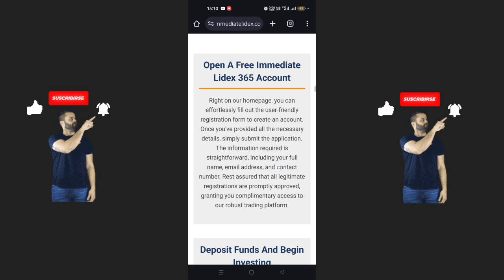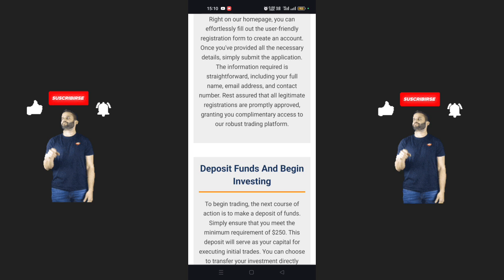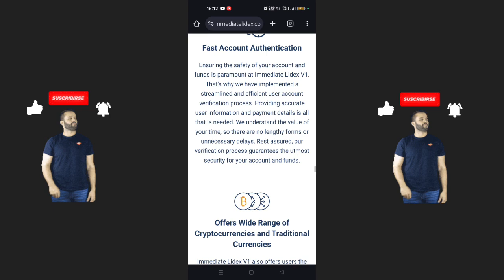Immediate lidex 7.0 Withdrawal Proof | Immediate lidex 7.0 Platform Real or Fake | Payment Proof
Immediate 7.0 Lidex Real or Fake | Immediatelidex.co Review | Withdrawal Proof | Payment Proof